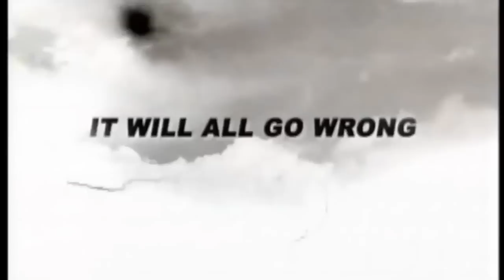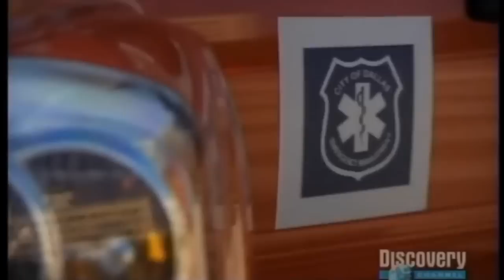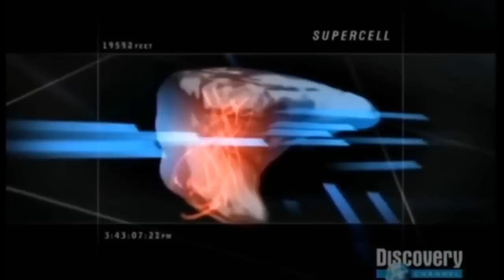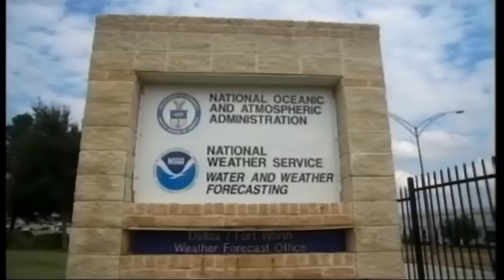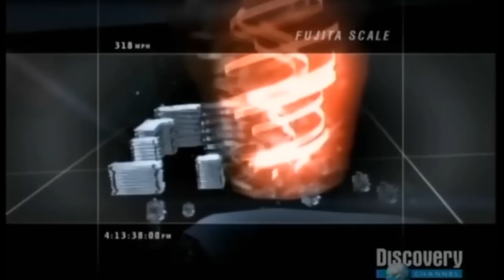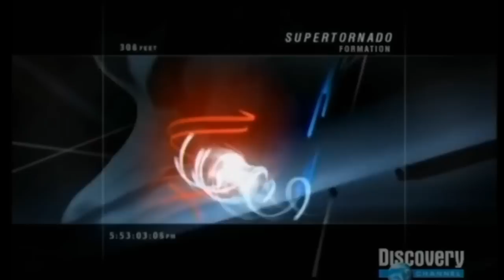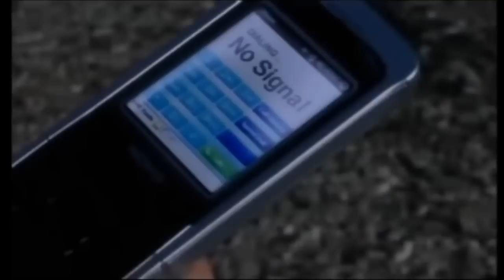Perfect Disaster Super Tornado (Full Episode)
I do not own this, I’m uploading this purely for educational and entertainment purposes, this is non-profit
Copyright: Discovery Channel 2006